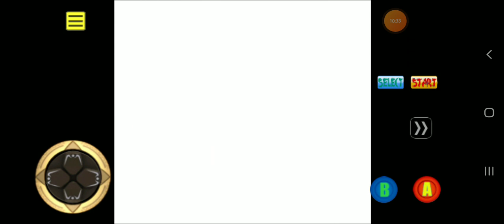Pokemon Cristal - Parte 22